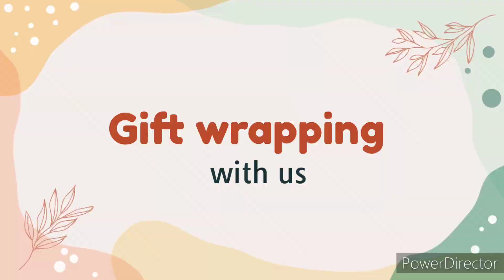gift wrapping idea l mother's day gift idea l mother's day l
mother's day gift idea l mother's day gift wrapping idea l mom card l gift wrapping l gift for mother's day l cute gift l gift wrapping l how to wrap gift l gift wrapping design l mother's day